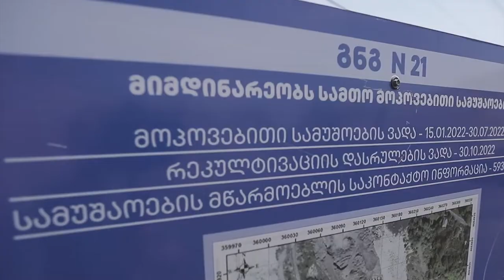ჯორჯიან მანგანეზმა 90 მდე საინფორმაციო ბანერი განათავსა